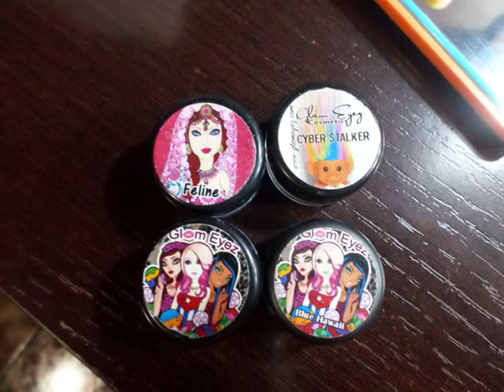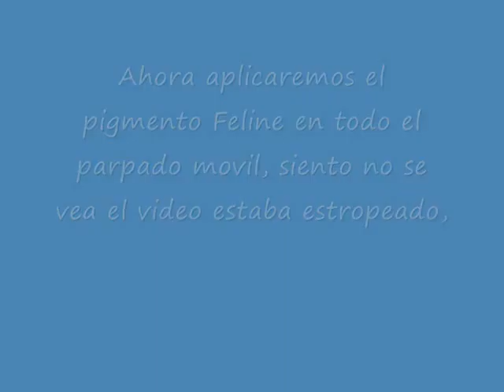Look en tonos Malva y Azul con glitter Glameyez